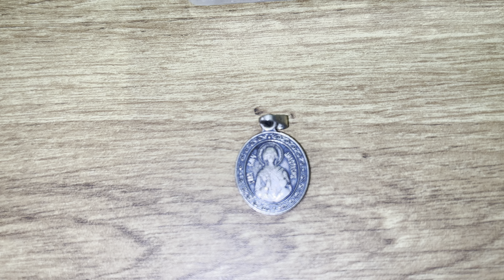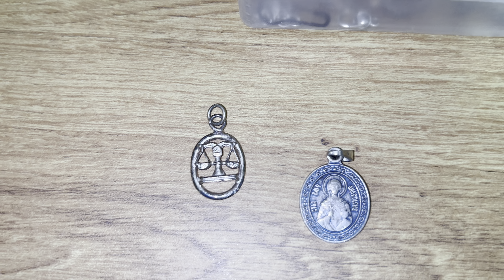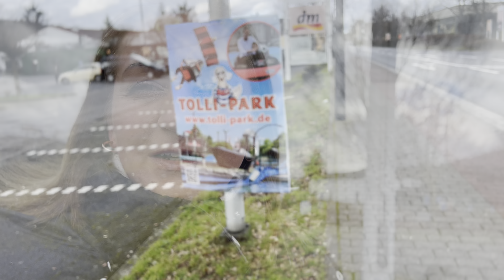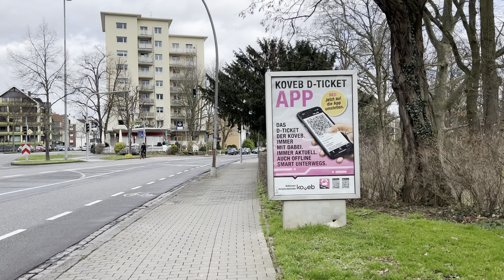Навожу порядок , украшения и бижутерия ✔️ куда они пропали ✔️ на встречу мужу ✔️ они сами нарушают